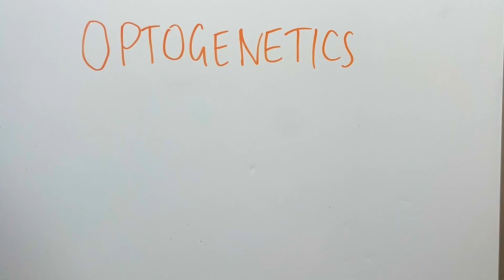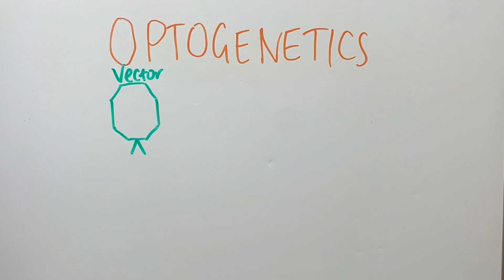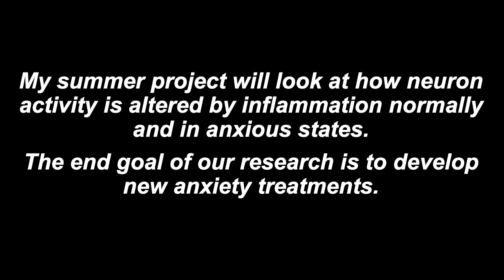The Connection between Inflammation and Anxiety. Walsh & Beck Scholar Amabelle Voice-Powell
Shining a Light on the Connection between Inflammation and Anxiety

A new research tool called optogenetics may shine a light (literally) on the role of inflammation in development of anxiety disorders.

Anxiety disorders are linked to higher levels of inflammation in the brain however, the mechanism by which inflammatory molecules alter brain circuitry to trigger anxiety is unclear.  Cytokines are one such inflammatory molecule that alters neural function to promote anxious states and may be a promising target for treatment.  The cache?  We don’t yet understand the connection between inflammation and anxiety.

Optogenetics is a new research tool which shines light into specific brain regions allowing brain pathways to be turned on/off much like a light switch controls the light bulb in your living room.  Serotonin is a ‘happy chemical’ so, less serotonin in the brain will make us feel symptoms of anxiety such as worry and nervousness.  Using optogenetics, we will be able to see if cytokines are modulating the serotonin system to promote anxiety.  This will shine light on the biological link between inflammation and anxiety, which in turn will help identify new therapeutic targets for anxiety disorders.